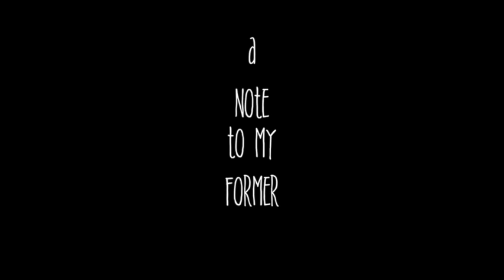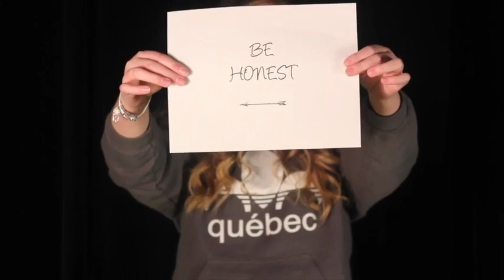A Note to my Former Self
A video of my 16 year old self giving advice to myself in grade 9. Completed 15/12/14.